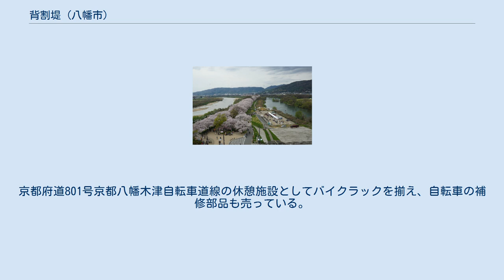背割堤 (八幡市)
背割堤と桜並木 さくらであい館展望塔から見た桜並木 背割堤（せわりてい）は、京都府八幡市にある堤防である。
宇治川（淀川）と木津川の合流部に全長1.4kmにわたって2つの河川を区切るように設置されている。
洪水発生時に両河川をスムーズかつ安全に合流させる役割を果たしている。
 淀川河川公園の景観保全地区に指定され、ソメイヨシノが約250本植えられているため、毎年4月には花見客でにぎわっている。
 明治時代まで木津川は淀（京都市伏見区）付近で宇治川に合流していた。
1800年代後半には明治大洪水をはじめとして、淀川で多数の水害が発生した。
そのため、木津川と宇治川の合流部を現在の三川合流部に付け替える淀川改良工事が行われ、1910年に現在の流路となった。
更に1917年の大正大洪水の被害を受けて河川改修が行われ、現在の背割堤が建設された。
 1970年代までは堤防にマツが植えられていたが、虫害のためソメイヨシノに植え替えられ現在に至っている。
1988年4月より桜並木の一般開放を開始した。
 2017年に展望台のついた休憩、交流施設「さくらであい館」が出来た。
展望台は桜の時期のみ有料である。
京都府道801号京都八幡木津自転車道線の休憩施設としてバイクラックを揃え、自転車の補修部品も売っている。